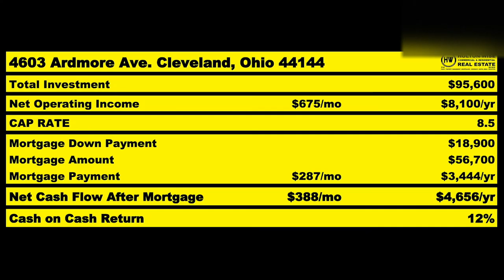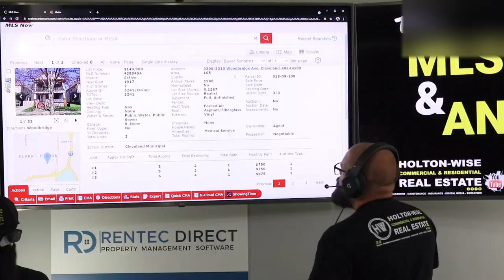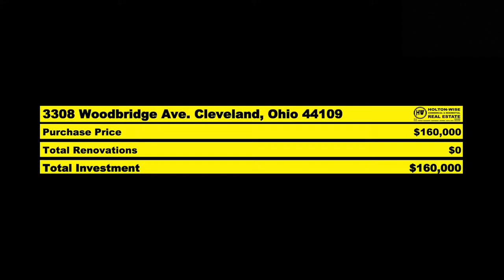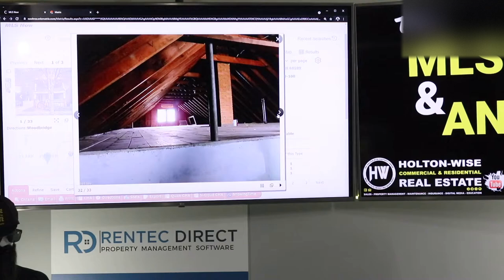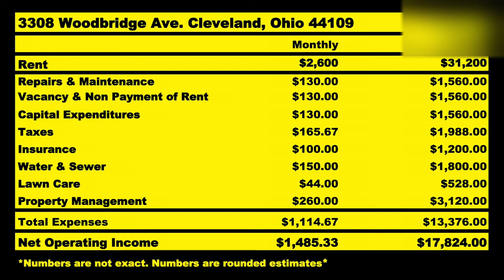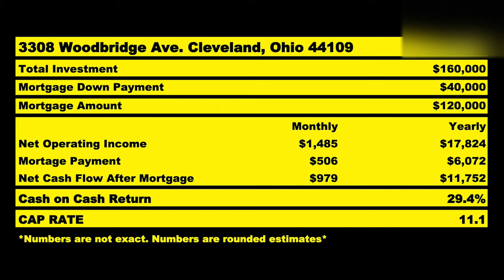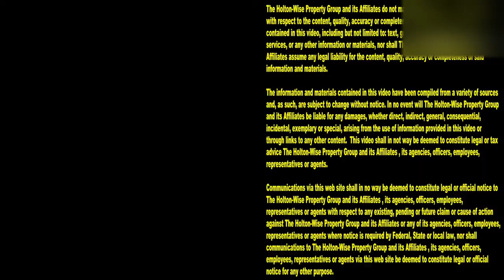Blue Collar California Auto Tech Buys $40,000 Triplex | MLS Search & Analysis 873 - 3308 Woodbridge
You might think it's impossible to buy a triplex on an auto tech's salary. The auto tech salary isn't something people normally think is enough money to become a real estate investor. This is especially true if we are talking about investing in California real estate. The California real estate market is among the most expensive markets in the USA. The fact that California housing is so expensive is why leaving California has became a trending term on google. In the 873rd episode of The MLS Search & Analysis Show James Wise is working with a blue collar auto worker in California to help him start a long distance rental property portfolio in the Cleveland, Ohio real estate market. The reason why this Californian is investing out of state in a market like Cleveland is due to the high cost of living in California. It would be impossible for him to buy a cash flowing triplex in California on his modest budget. In Ohio though, his $40,000 budget can help him buy cash flowing multi family properties. Best of all, out of state real estate investing doesn't have to be difficult as HoltonWise can provide him with the complete turnkey experience, from property management to rehabs and full service brokerage services HoltonWise is one of the best turnkey real estate companies in Cleveland, Ohio.

📺 HELPFUL RESOURCES
Holton-Wise FAQ